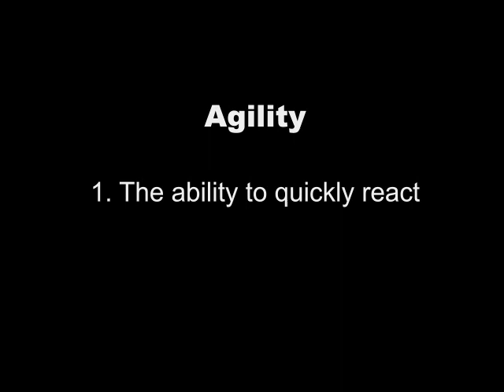GXV-T Agility Concept Video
One of the key goals of DARPA's Ground X-Vehicle Technology (GXV-T) program is improving the survivability of ground-based armored fighting vehicles by increasing vehicle agility. Vehicle agility involves the ability to autonomously avoid incoming threats, either by rapidly moving out of the way or reconfiguring the vehicle so incoming threats have a low probability of hitting and penetrating—all without injuring the occupants in the process. This concept video illustrates three of many potential approaches: active repositioning of armor, burst acceleration and suspensions that would enable the vehicle to dodge.